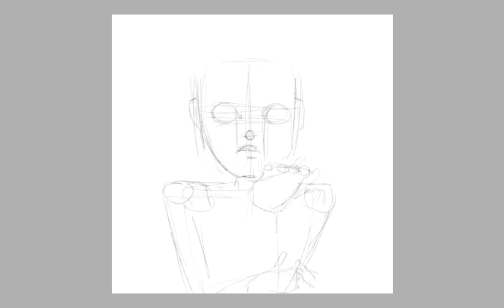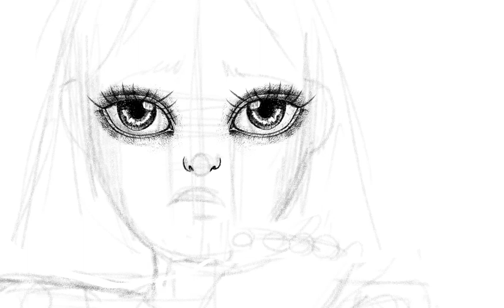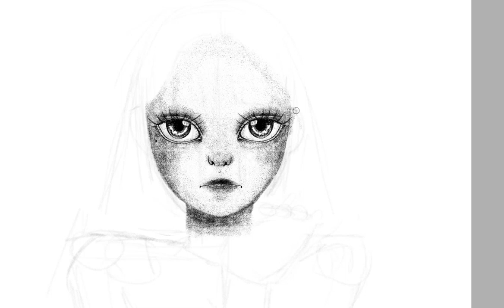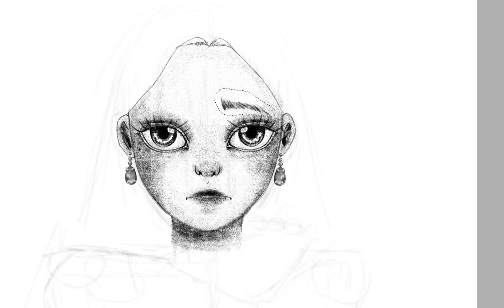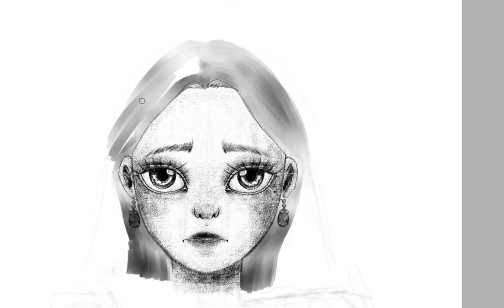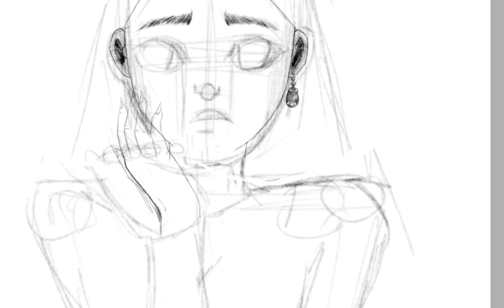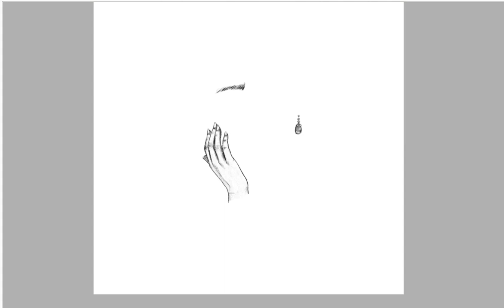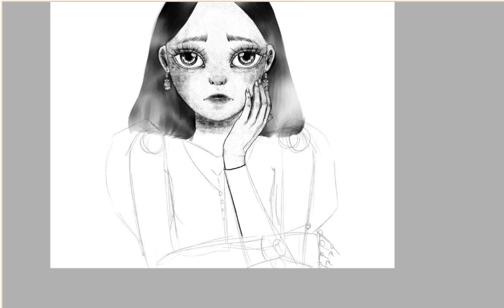speedpaint|о-о|girl in black dress #3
полноэкранное видео